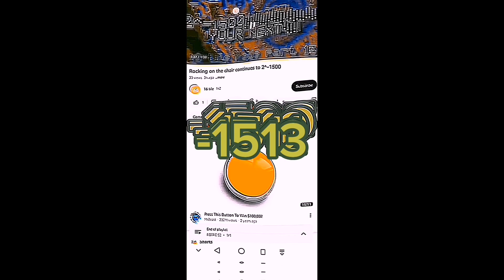ROTRCS2P2: trevel Carter's fav number + 1K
more estetik descriptions🙄🙄🙄🥰🥰😍🥰😘🥰😍😘💅🏻🥰😘🥰😍🥰💅🏻💅🏻💅🏻💅🏻💅🏻💅🏻💅🏿💅🏿💅🏿💅🏿💅🏾💅🏾💅🏾💅🏾💅🏾💅🏽💅🏽💅🏽💅🏽💅🏽💅🏽💅💅💅💅💅💅💅💅🙄🙄🙄🙄🙄💅💅💅💅💅💅🥰🥰🥰🥰😘🥰🥰😍🥰😍🥰😘🥰😍🥰😍🥰😍🥰😍🥰😍🥰😍🥰😍🥰😍🥰😍🥰😍😍😍😍😍😍😍😍😍😍😍😍😍😍😍😍😍😍😍😍😍😍😍😍😍😍😍😍😍😍😍😍😍😍😍😍😍😍😍😍😍😍😍😍😍😍😍😍😍😍😍😍😍😍😍😍😍😍😍😍😍😍😍😍😍😍😍😍😍😍😍😍😍😍😍😍😍😍😍😍😍😍😍😍😍😍😍😍😍😍😍😍😍😍😍😍😍😍😍😍😍😍😍😍😍😍😍😍😍😍😍😍😍😍😍😍😍😍😍😍😍😍😍😍😍😍😍😍😍😍😍😍😍😍😍😍😍😍😍😍😍😍😍😍😍😍😍😍😍😍😍😍😍😍😍😍😍😍😍😍😍😍😍😍😍😍😍😍😍😍😍😍😍😍😍😍😍😍😍😍😍😍😍😍😍😍😍😍😍😍😍😍😍😍😍😍😍😍😍😍😍😍😍😍😍😍😍😍😍😍😍😍😍😍😍😍😍😍😍😍😍😍😍😍😍😍😍😍😍😍😍😍😍😍😍😍😍😍😍😍😍😍😍😍😍😍😍😍😍😍😍😍😍😍😍😍😍😍😍😍😍😍😍😍😍😍😍😍😍😍😍😍😍😍😍😍😍😍😍😍😍😍😍😍😍😍😍😍😍😍😍😍😍😍😍😍😍😍😍😍😍😍😍😍😍😍😍😍😍😍😍😍😍😍😍😍😍😍😍😍😍😍😍😍😍😍😍😍😍😍😍😍😍😍😍😍😍😍😍😍😍😍😍😍😍😍😍😍😍😍😍😍😍😍😍😍😍😍😍😍😍😍😍😍😍😍😍😍😍😍😍😍😍😍😍😍😍😍😍😍😍😍😍😍😍😍😍😍😍😍😍😍😍😍😍😍😍😍😍😍😍😍😍😍😍😍🥰🥰🥰🥰🥰🥰🥰🥰🥰🥰🥰🥰🥰🥰🥰🥰🥰🥰🥰🥰🥰🥰🥰🥰🥰🥰🥰🥰🥰🥰🥰🥰🥰🥰🥰🥰🥰🥰🥰🥰🥰🥰🥰🥰🥰🥰🥰🥰🥰🥰🥰🥰🥰🥰🥰🥰🥰🥰🥰🥰🥰🥰🥰🥰🥰🥰🥰🥰🥰🥰🥰🥰🥰🥰🥰🥰🥰🥰🥰🥰🥰🥰🥰🥰🥰🥰🥰🥰🥰🥰🥰🥰🙄🙄🙄🙄🙄🙄🙄🙄🙄🙄🙄🙄🙄🙄🙄🙄🙄🙄🙄🙄🙄🙄🙄🙄🙄🙄🙄🙄🙄🙄🙄🙄🙄🙄🙄🙄🙄🙄🙄🙄🙄🙄🙄🙄🙄🙄💅💅💅💅💅💅💅💅💅💅💅💅💅💅💅💅💅💅💅💅💅💅💅💅💅💅💅💅💅💅💅💅💅💅💅💅💅💅💅💅💅💅💅💅💅💅💅💅💅💅💅💅💅💅💅💅💅💅💅💅💅💅💅💅💅💅💅💅💅💅💅💅💅💅💅💅💅💅💅💅💅💅💅💅💅💅💅💅💅💅💅💅💅💅💅💅💅💅💅💅🥰🥰🥰🥰🥰🥰🥰🥰🥰🥰🥰🥰🥰🥰🥰🥰🥰🥰🥰🥰🥰🥰🥰🥰🥰🥰🥰🥰🥰🥰🥰🥰🥰🥰🥰🥰🥰🥰🥰🥰🥰🥰🥰🥰🥰🥰🥰🥰🥰🥰🥰🥰🥰🥰🥰🥰🥰🥰🥰🥰🥰🥰🥰🥰🥰🥰🥰🥰🥰🥰🥰🥰🥰🥰🥰🥰🥰🥰🥰🥰🥰🥰🥰🥰🥰🥰🥰🥰🥰🥰🥰🥰🥰🥰🥰🥰🥰🥰🥰🥰🥰🥰🥰🥰🥰🥰🥰🥰🥰🥰🥰🥰🥰🥰🥰🥰🥰🥰🥰🥰🥰🥰🥰🥰🥰🥰🥰🥰🥰🥰🥰🥰🥰🥰🥰🥰🥰🥰🥰🥰🥰🥰🥰🥰🥰🥰🥰🥰🥰🥰🥰🥰🥰🥰🥰🥰🥰🥰🥰🥰🥰🥰🥰 end of estetik description. you next to -1777